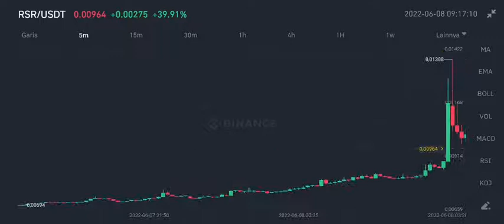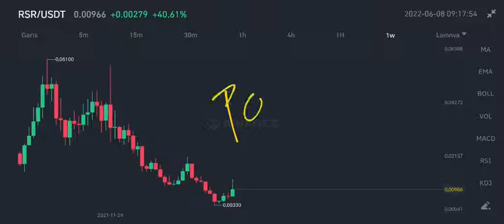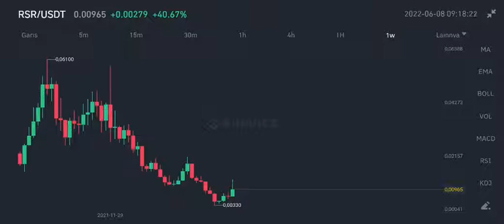RSR HUGE REBOUND INCOMING‼️ RESERVE RIGHTS COIN PRICE PREDICTION‼️ CHANGES COMING TO EL LODGECAST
rsr price prediction on june 2022 reserve rights new analysis on june 2022